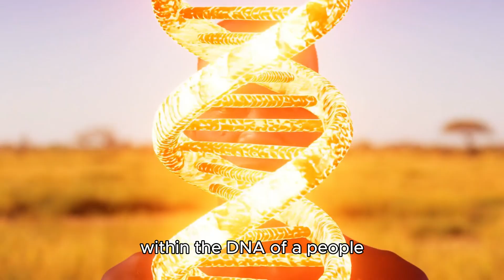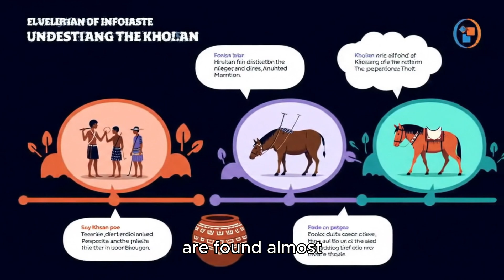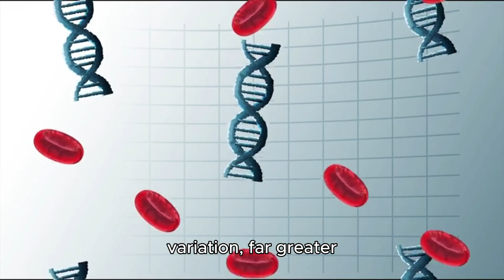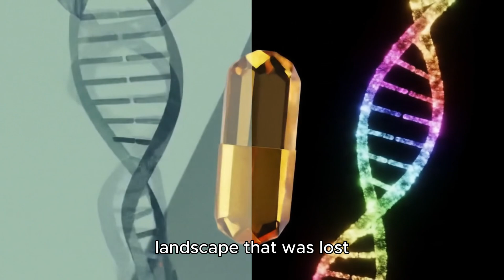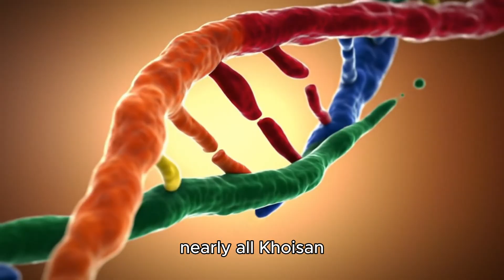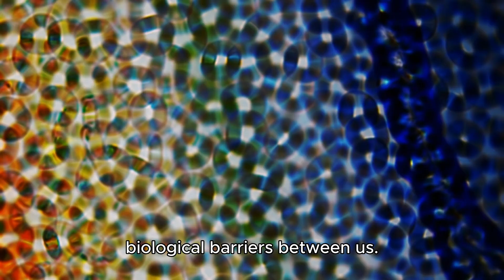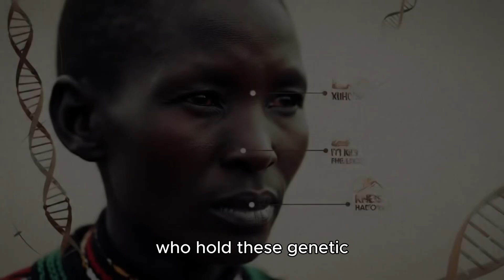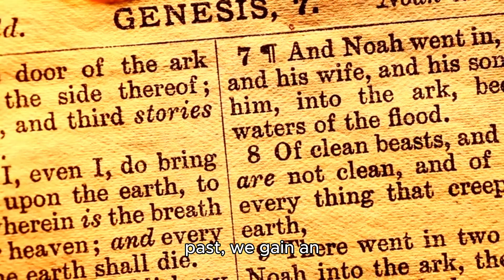The People With Humanity's Oldest DNA: Unlocking the Khoisan Secret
What if the origin story of all humanity was held in the DNA of one group of people? Journey with Sci Discovery Chronicles to Southern Africa, home of the Khoisan peoples. For over 100,000 years, their ancestors have carried the oldest and most diverse genetic lineage known to science, a living library of our species' earliest history.

We explore the groundbreaking discoveries that are rewriting our understanding of human evolution, from their unique "click" languages to the shocking revelation that their ancestors interbred with a mysterious "ghost" human species within Africa. Discover why the Khoisan are central to the debate about the true cradle of humankind.

👍 Like this video if you're amazed by the secrets in our DNA!